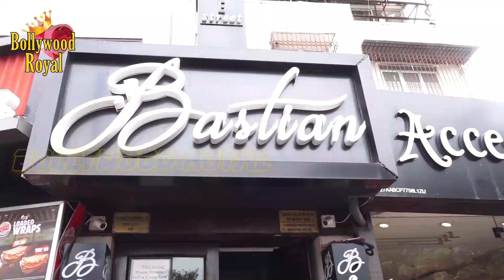Shilpa Shetty SPOTTED With Her Family At Restaurant For Lunch